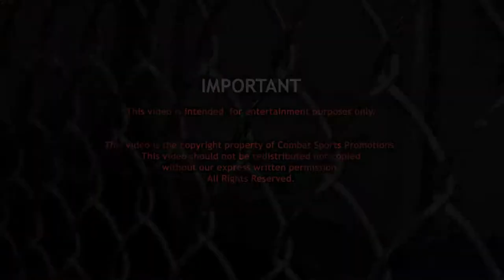Peter Angerer Vs Javier Garcia - FULL FIGHT - Ultimate Combat X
MMA FIGHT: Check out Peter Angerer Vs Javier Garcia from Ultimate Combat X - FULL FIGHT!

This video should not be copied nor redistributed without the express written permission of Combat Sports promotions.